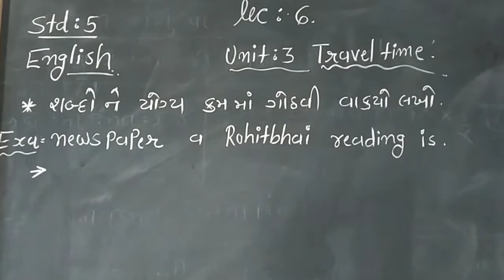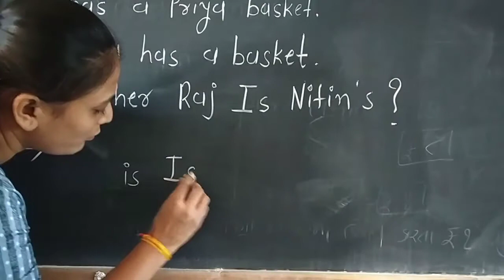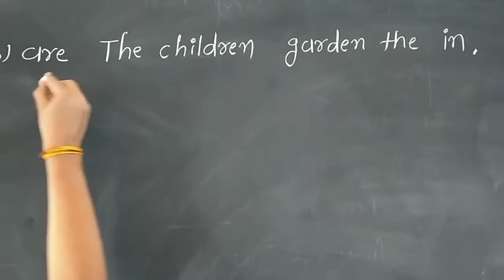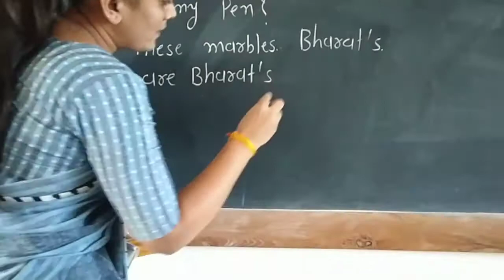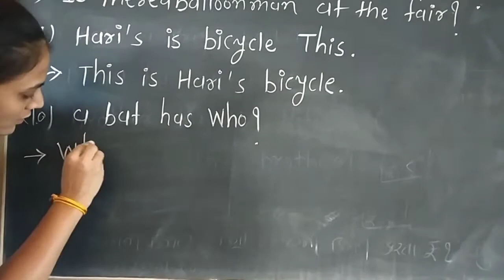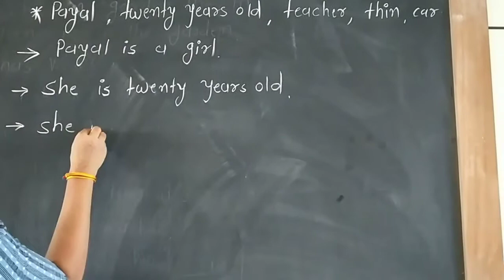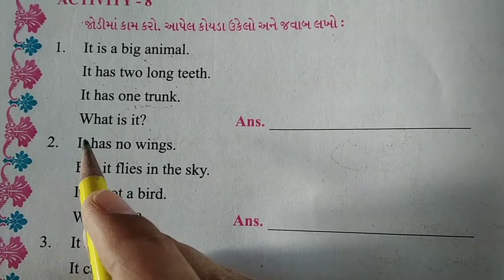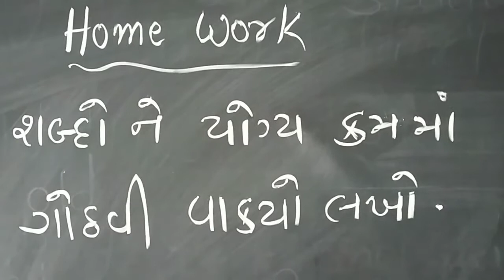ધોરણ-૫, વિષય-અંગ્રેજી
નમસ્કાર,